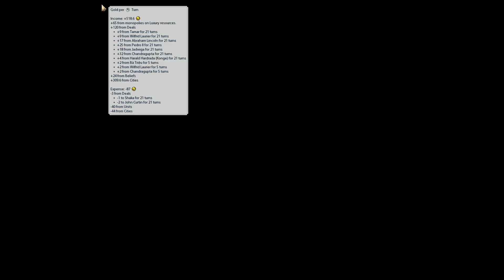Civilization VI All Leaders Win Challenge 16. Scottish Empire. Robert the Bruce. Part 13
I told my friends that Civilization VI easily could be won on emperor difficulty level for any leader.

To prove it I will do it myself. I will play everyone except Peter, because russian cruelty cannot be tolerated.
Here is the 16th game, I play Scottish Empire, Robert the Bruce.

Celebrate the valor and bravery of the Highland warriors in Civilization VI! Join us as we honor the heroes of Scotland and defend our homeland from all who would challenge us.

Glory to Sid Meier's Civilization VI!